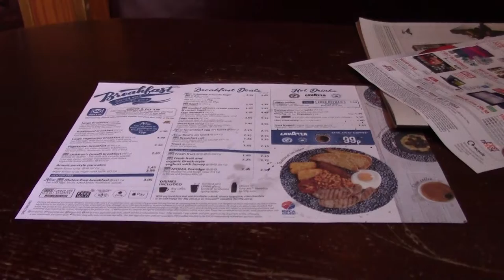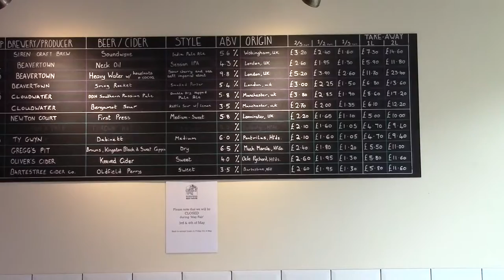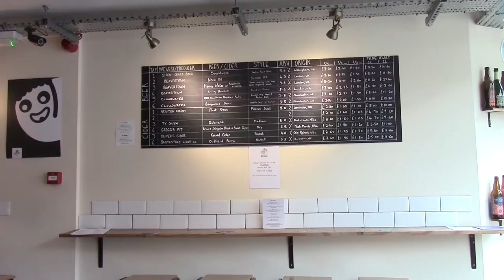The Discovery Saturday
The May Day Bank Holiday Weekend and it's back to Hereford for some Fine Ale discovery. You know the plan and it's centred around The Hereford Beer House.